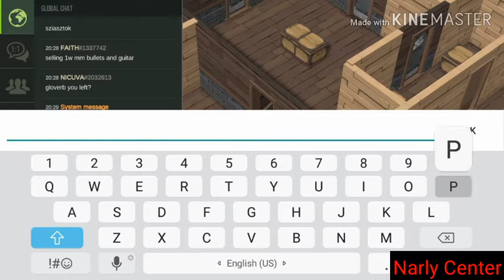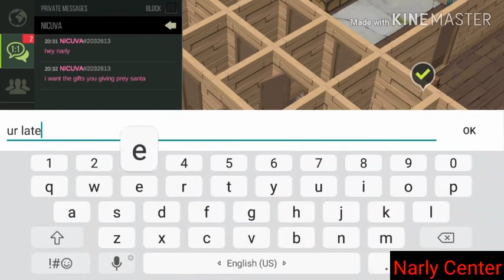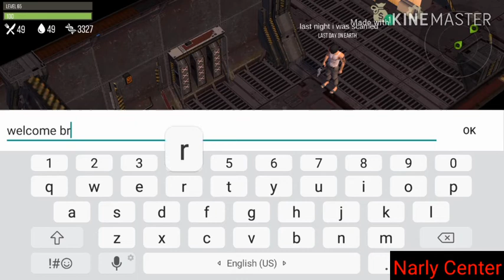GIVEAWAY#18...1 FOOTBALL RIB PROTECTOR, 2 MACHETTES AND 5 BANDAGES!! Prey Day Survival